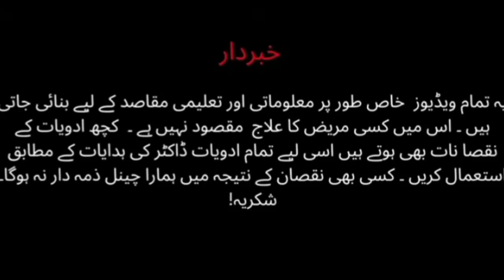pichkay gallon ko 15 din ma behter karay | mosegar syrup and multibionta m capsule hindi | urdu